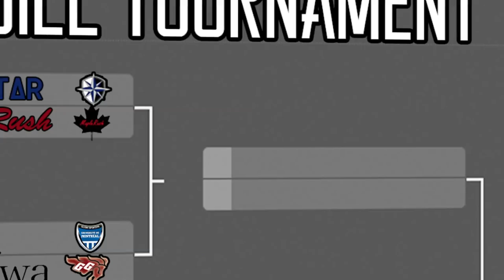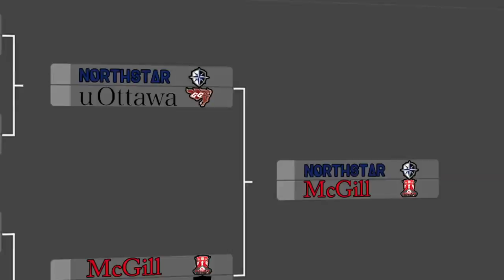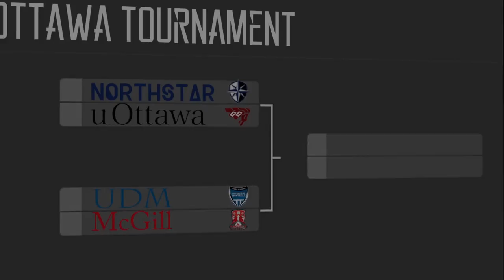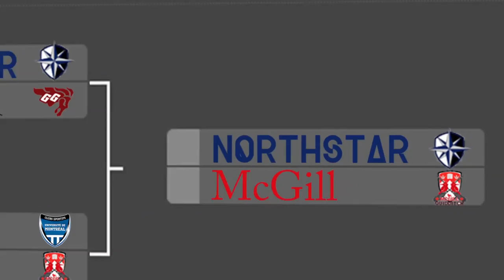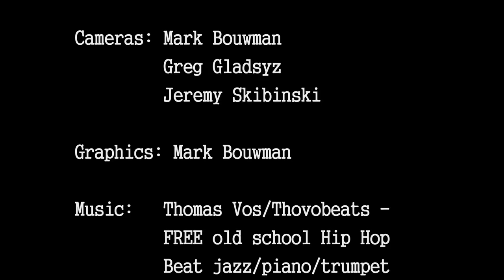North Star Quidditch "A Broom between your legs"